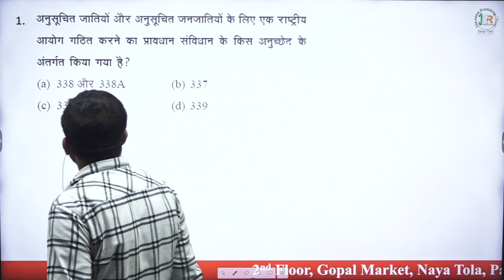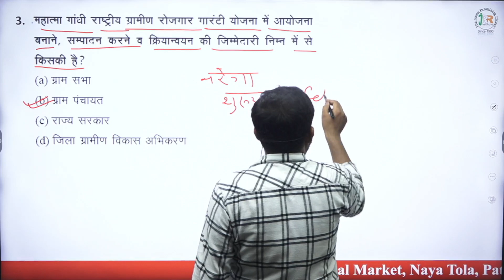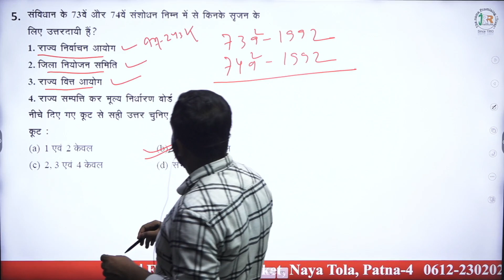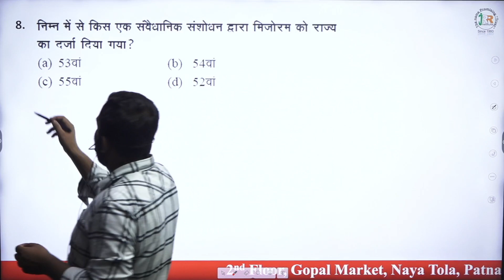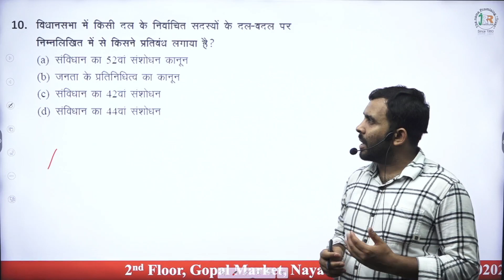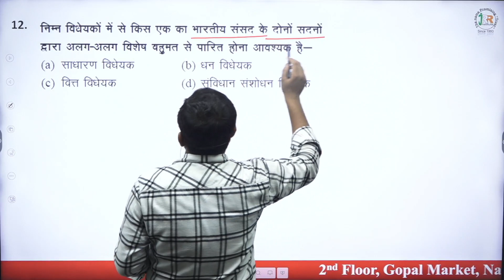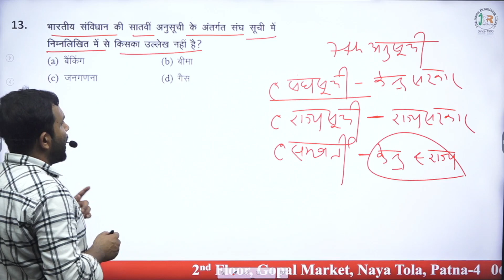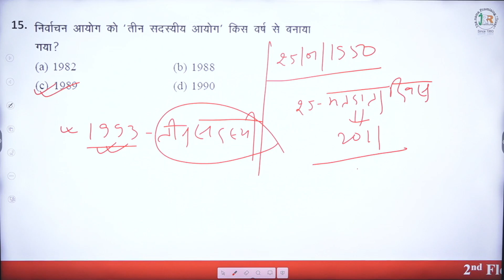BSSC POLITY MCQ PRACTICE | RAVI RANJAN SIR BIHAR SSC